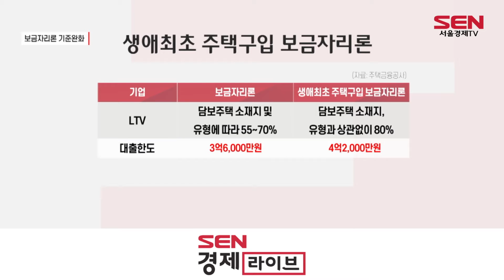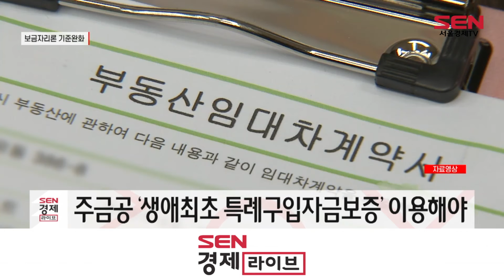내일부터 생애 첫 집 마련 보금자리론 LTV 80%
[앵커]
보금자리론은 서민들이 집을 살 때 대출 수단으로 많이 이용하는 정책 금융상품이죠.

생애 첫 집 마련에 나선 대출자를 위해 규제를 완화한 보금자리론도 내일(29일) 새롭게 나옵니다. 기존 보금자리론보다 대출 비율도 높고, 한도도 많아진 것이 특징입니다. 김미현 기자입니다.

[기자]
한국주택금융공사는 처음 집을 구매하는 이를 위한 전용 보금자리론을 내일 출시합니다.

주택담보대출비율, LTV가 현재 최대 70%에서 80%로 높아진 것이 특징입니다. 소재지나 주택 유형과 관계없이 집값의 80%까지 대출받을 수 있습니다. 이에 따라 대출한도도 최대 3억6,000만원에서 4억2,000만원으로 많아집니다.

예를 들어 5억원짜리 집을 살 때 기존에는 집을 처음 구매하더라도 3억5,000만원까지 대출을 받을 수 있었지만, 내일부터는 최대 4억원까지 가능합니다.

주택 가격 기준은 6억원 이하, 소득 기준은 부부합산 연소득 7,000만원 이하로 현재 보금자리론과 같습니다. 대출 금리도 연4.25~4.55%로 동일합니다.

단, 이번 새 상품을 통해 LTV 80%를 적용받기 위해서는 주택금융공사의 ‘생애최초 특례구입자금보증’을 이용해야 하며, 보증요건에 맞아야 합니다.

임대차가 있는 주택은 신청할 수 없습니다. 주택금융공사의 다른 보증을 이용 중인 경우에도 신청이 제한됩니다.

선순위 대출이 있는 경우, 주택도시기금대출(디딤돌대출)에 한해서만 선순위로 인정받을 수 있습니다.

보증료율은 0.05~0.20% 범위에서 주택유형과 신용도 등에 따라 결정됩니다.

[싱크] 소현수 / 한국주택금융공사 정책모기지부 팀장
“2030등 생애 최초 주택구입 수요가 많은 청년층을 대상으로 생애최초 보금자리론 수요가 꽤 있을 것으로 보고 있습니다.”

한편, 정부는 서민 주거금융 비용 부담을 줄이기 위해 내년 안심전환대출과 적격대출을 기존 보금자리론에 통합한 ‘특례 보금자리론’도 한시적으로 출시한다는 방침입니다. 서울경제TV 김미현입니다.